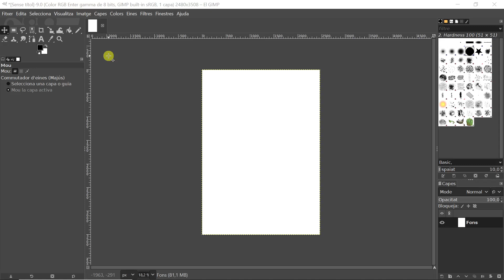Mòdul 1 GIMP Mostra regles